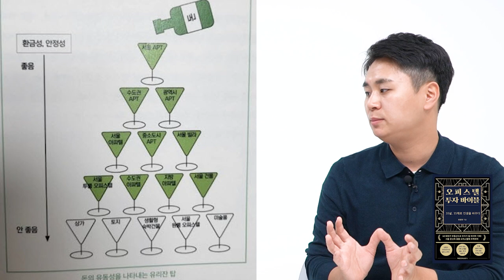고금리, 아파트 값 하락 그래도 여기는 오릅니다 I 정철민(사다리) 1부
📚 정철민, 오피스텔 투자 바이블